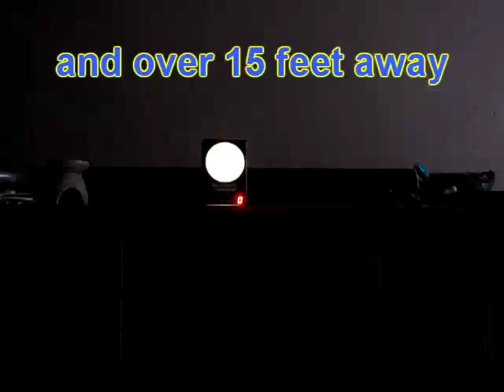Laserlyte Laser Color Guard Kit in action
Laserlyte Laser Color Guard Kit demonstration. The box is light weight, very portable and the system gives good feed back on hand shake, trigger control, flinching and reaction time. The further away from the box the more it shows hand shake.

This is also the first video made with Vegas Movie Studio instead of Microsoft Movie Maker. Lots more options, but learning how to make them work takes time and experimenting. So thankful for youtube video tutorials!

CREDITS:
silent-movie-sam-fox-hurry-misic-take4, sailor and sailor-take2 by freqman
Attribution License